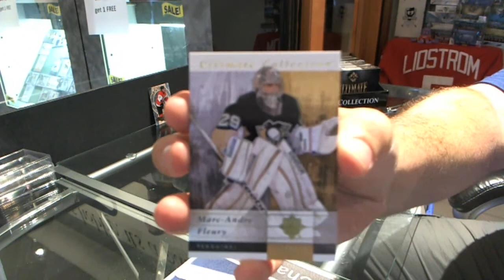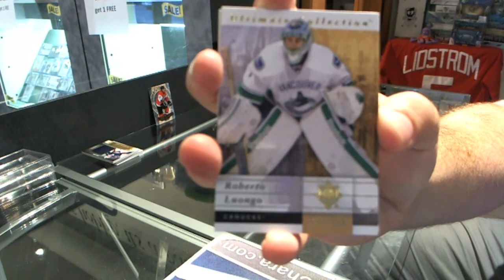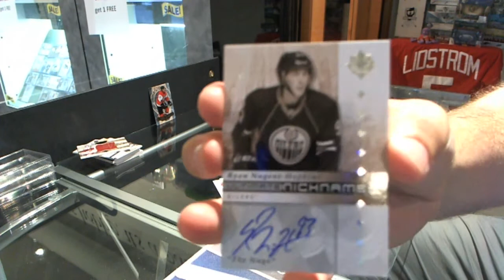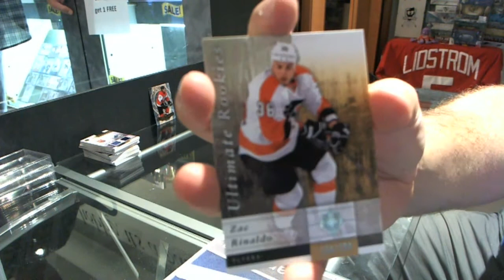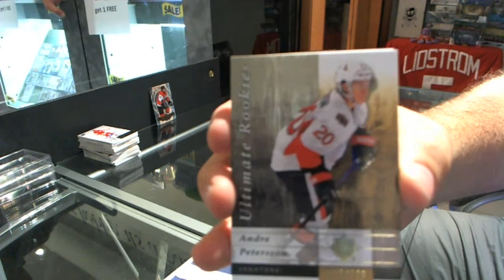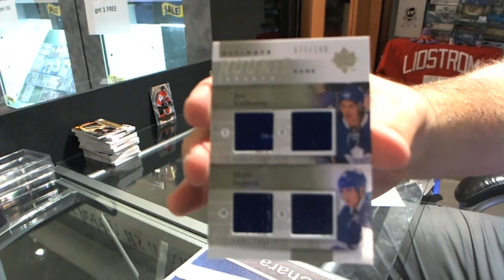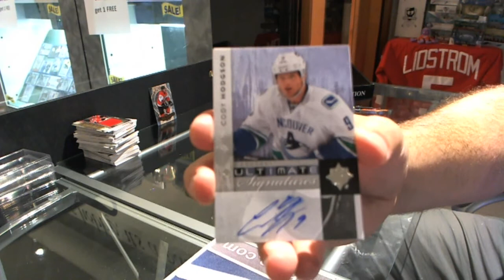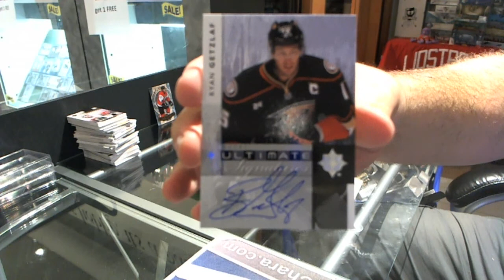11-12 Upper Deck Ultimate Hockey 15 Box Case Break - C&C #1079